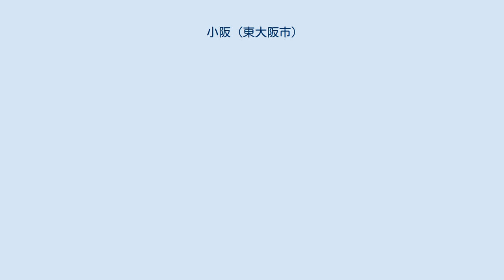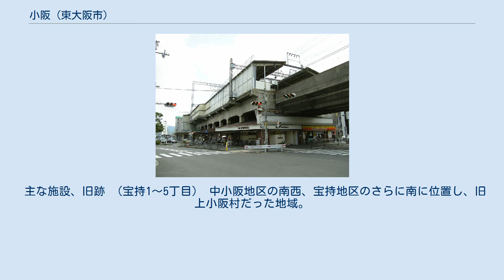小阪 (東大阪市)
小阪（こさか）は、大阪府東大阪市の旧地域名。
概ね東大阪市立小阪中学校の学区にあたる。
本項では概ね同地域にあった中河内郡小阪町（こさかちょう）についても述べる。
 概ね小阪、小阪本町、下小阪、中小阪、宝持、上小阪、西上小阪、東上小阪、新上小阪、南上小阪の各町丁に相当する。
 東大阪市中西部、近鉄奈良線と長瀬川、旧大阪中央環状線に囲まれた地域とその周辺に該当する。
 （日本 」 畿内 」 河内国 」 若江郡 」 下小阪村、中小阪村、宝持村、上小阪村） 河内国若江郡に属し、久宝寺川と楠根川に挟まれた低地であり農業が盛んであったが、上流域における洪水の影響を幾度も受けている。
中世においては周囲の村々は戦乱に巻き込まれているものの、このあたりは戦乱の影響を直接受けなかったとされる。
 （日本 」 大阪府 」 若江郡 → 中河内郡 」 小阪村 → 小阪町） 狭義の小阪地域としては旧若江郡下小阪村の地域＝現在の近鉄河内小阪駅から八戸ノ里駅にかけての周囲一帯となるが、自治体成立以降の小阪村としては八戸ノ里駅南側の広い地域を含んでいる。
南端は長瀬駅の近くや金物団地の近くに及ぶ。
鉄道駅周辺や主要地方道沿いに大きめの商業施設が多いが、概ね商業地と住宅地が混在している。
地域内は工場は少ない。
 なお、近畿大学本部の立地する小若江地区は旧弥刀村の地域である。
 概ね市町村制施行前の下小阪村だった地域。
旧村落の中心地は下小阪1〜3丁目あたり。
地域内の東側、近鉄八戸ノ里駅周辺は俗に「八戸の里」（やえのさと）と呼ばれるが地名としては存在しない。
 主な施設、旧跡 （小阪1〜3丁目） （小阪本町1,2丁目） （下小阪1〜5丁目） 下小阪地区の南に位置し、旧中小阪村だった地域。
 主な施設、旧跡 （中小阪1〜5丁目） ※近畿大学附属小学校は2010年に奈良県奈良市あやめ池に移転。
跡地は万代になった。
 中小阪地区の南東に位置し、旧宝持村だった地域。
宝持交差点で旧大阪中央環状線と府道大阪東大阪線が交わる。
 主な施設、旧跡 （宝持1〜5丁目） 中小阪地区の南西、宝持地区のさらに南に位置し、旧上小阪村だった地域。
 主な施設、旧跡 （上小阪1〜4丁目） （西上小阪） （東上小阪） （新上小阪） 小阪町に関するカテゴリ: 小阪村に関するカテゴリ: